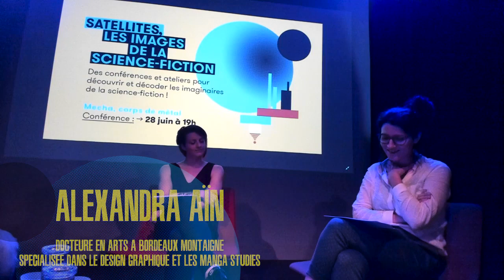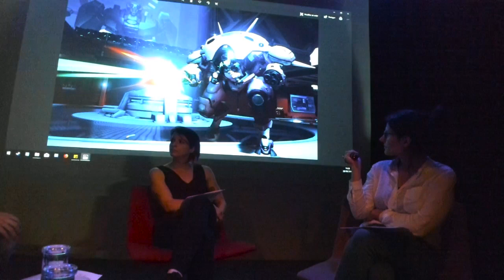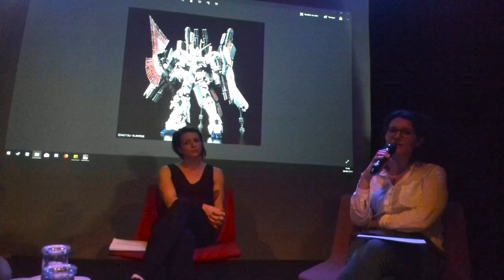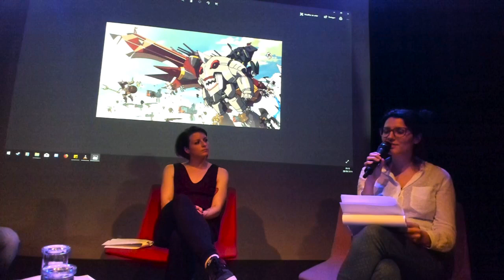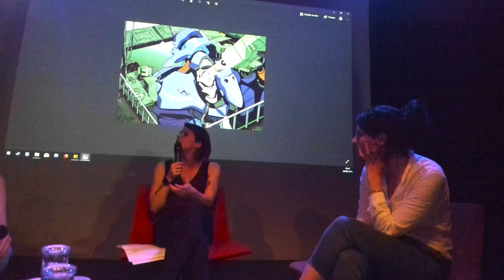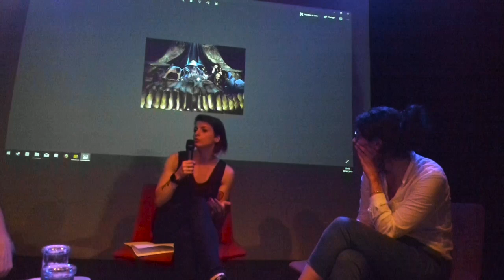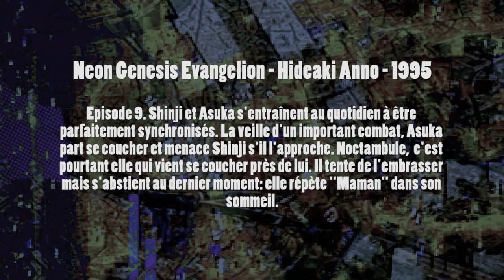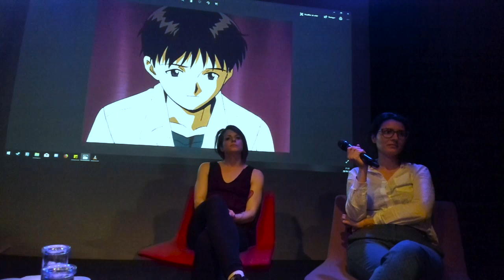Mecha, corps de métal - Satellites, les images de la science-fiction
Dans le cadre du cycle "Satellites, les images de la science-fiction"

La science-fiction s’est imposée comme un genre majeur de la culture populaire : nous en avons furieusement besoin. Dans un monde où le numérique est omniprésent, raconter de la science-fiction, c’est penser notre quotidien, nos croyances, nos rêves, nos automatismes.

Dès les années 1970, les robots géants ont envahi les écrans japonais avant de connaître un succès mondial. L’histoire est toujours la même : de très jeunes pilotes entrent dans des armures titanesques pour affronter aliens et monstres géants. Un corps humain dans un géant de fer, le robot anime ne serait-il pas le genre du trouble adolescent par excellence.

Les invitées :

- Alexandra Aïn, docteur en arts et chercheuse associée au laboratoire MICA de l’université Bordeaux Montaigne. En parallèle de sa recherche sur le design graphique et typographique, elle s’intéresse aux manga studies ainsi qu’aux anthropotechnies et aux utopies corporelles.

- Fleur Hopkins est doctorante en histoire de l’art et chercheuse invitée au département Sciences et Techniques de la BnF. Sa thèse propose d’étudier la culture visuelle et les médias imaginaires du genre merveilleux-scientifique : visiter le monde des microbes, devenir passe-muraille, lire les pensées.

Dans le cadre du cycle "Satellites, les images de la science-fiction" proposé et animé par Alexandre Lefevbre et produit par le Shadok - 28 juin 2019